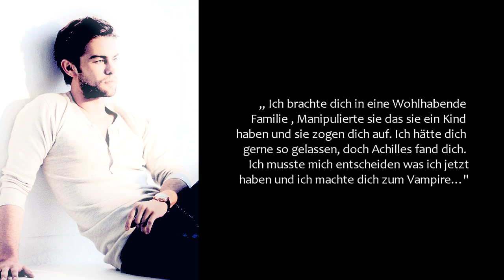Blood is hell Königin mit Biss // 01X06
Leider letzte Woche keine Epsiode ); und leider bei der Letzte kaum Kommentare ...Schade, aber..Naja heute kommt eine neue, aber leider nicht so gut -.-
In dieser Episode klärt sich vieles auf !!!
Ja mehr gibt es nicht zu sagen );